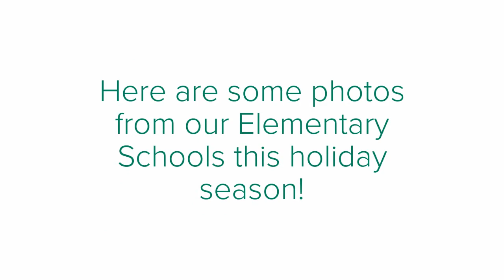Pendleton School District Happy Holidays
The Pendleton School District shares some images from our schools during the festive holiday season!